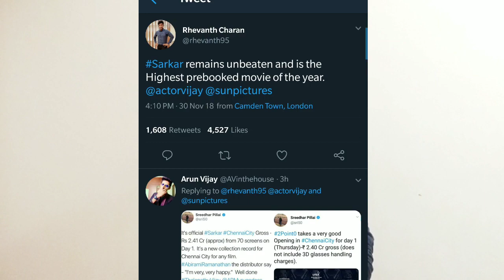A Massive 25 Days For Sarkar - Pre-Booking Record For Sarkar And 2Point0 At Rohini Silver Screen 🔥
" 25 Days For Sarkar "